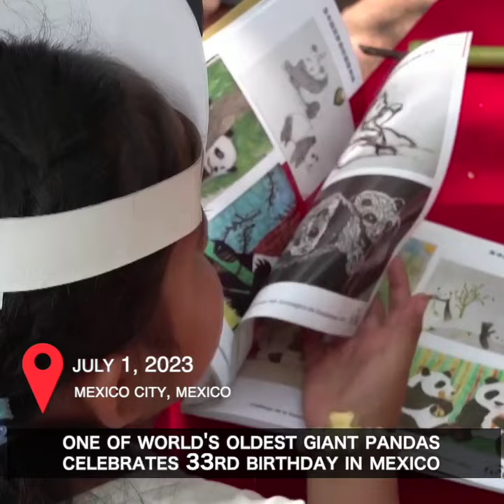One of world's oldest giant pandas celebrates 33rd birthday in Mexico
Chinese and Mexican officials gathered with visitors on Saturday to celebrate the 33rd birthday of one of the world's longest-living giant pandas in Mexico City, Mexico.